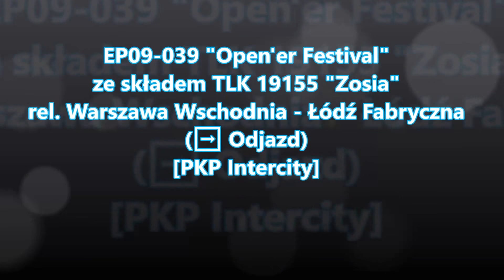EP09-039 "Open'er" jako TLK 19155 "Zosia" rel. Warszawa Wschodnia-Łódź Fabryczna (➡ Odjazd) [PKP IC]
Odjazd EP09-039 z okleiną Open'er Festival na czele składu TLK 19155 "Zosia", rel. Warszawa Wschodnia - Łódź Fabryczna.

Film przygotowałem, wykorzystując program Windows Movie Maker.

Departure of EP09-039 with Open'er Festival's veneer at the head TLK "Zosia" train, number 19155, from Warszawa Wschodnia to Łódź Fabryczna.

I prepared this film, using the Windows Movie Maker programme.